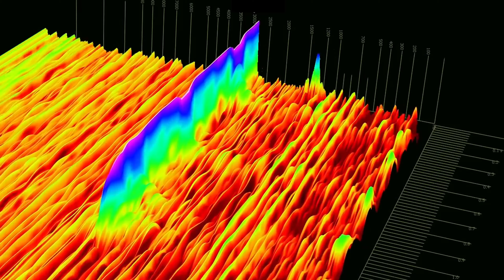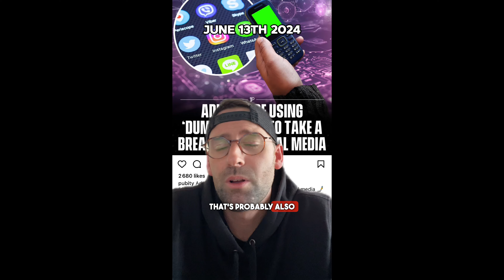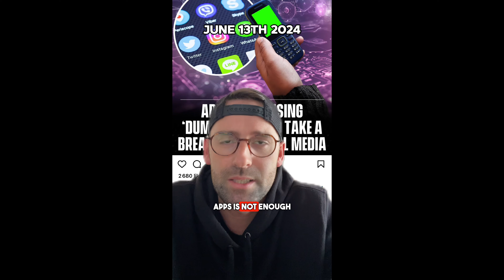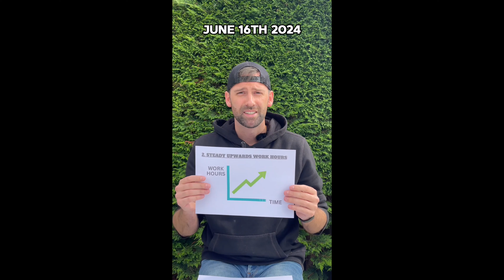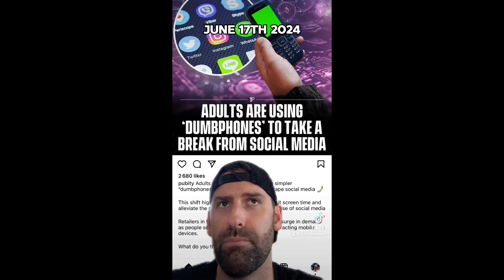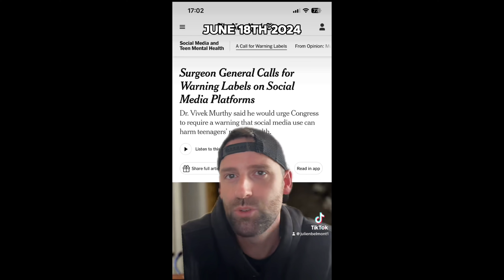Episode 11 : The Infamous Diary of an Unknown Startup Founder (June 12th to June 18th, 2024)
* Continued facing the financial realities of entrepreneurship with a significant tax obligation.
* Discussed progress of the build, focusing on user experience over going viral.
* Shared personal insights on not chasing viral content but focusing on genuine progress and community building.
* Highlighted the challenges of content creation across multiple platforms, advocating for a realistic approach over unrealistic expectations set by content gurus.
* Ended with a call to action for those interested in contributing to or joining the movement towards a new social network paradigm, emphasizing the need for collective support.
📖 An account of our true journey as we build the evolution of social networks.

🤝 Join us every week for a new episode where we share our progress, the ups, the downs, and all the tech magic in between. 🎥✨

📅 We're also keeping it active with 1 minute clips of daily progress, breakthrough & challenges on all major platforms.

Catch you in the next update!
Cheers,
J.

⏰ Timecodes ⏰
0:00 Intro
0:22 Recap
1:30 Day 71
2:37 Day 72
3:12 Day 73
4:10 Day 74
5:07 Day 75
5:40 Day 76
6:30 Day 77